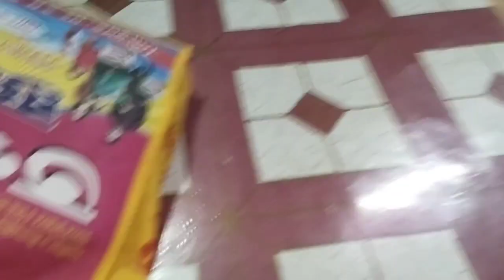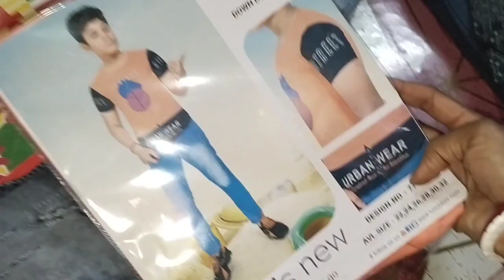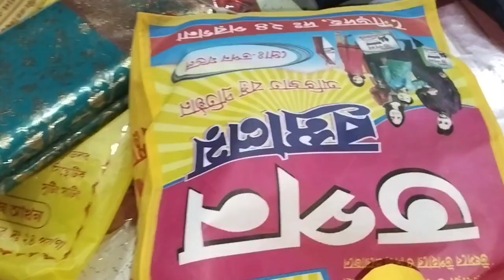জামাই ষষ্ঠী উপলক্ষে কি কি শপিং করলাম🛍️//benglivlog